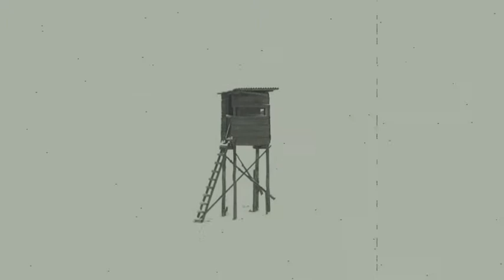Atmospheric Black Metal: Chapter I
Chapter I:
1. Psychomantum - Genius Loci (Finale)
2. Licht Erlischt... - Whore Alley
3. Annorkoth - Lost And Forgotten
4. Zgard - Despair
5. Кобь - The Eldest Ural
6. Algor Mortis - Die Freiheit des denkenden Geistes
7. Wolves In The Throne Room - Queen Of The Borrowed Light
8. All the Cold - Nurman (Hymn of Cold Northern Town)
9. Basarab - Praise The Undead
10. Darkestrah - Black Cathedral